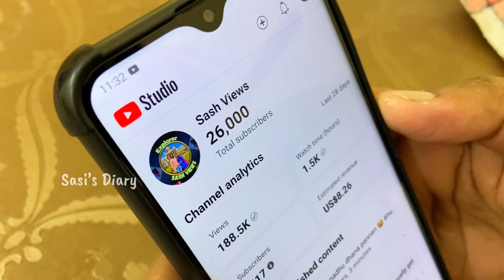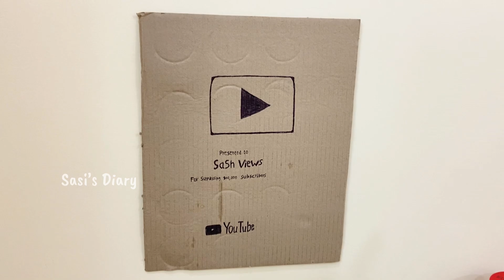Inaikku yengaloda day 🎊| My week off routines | Fun vlog | Sasi's Diary| Tamil